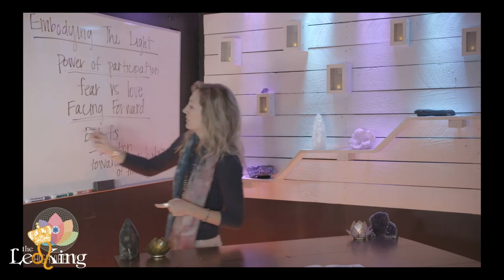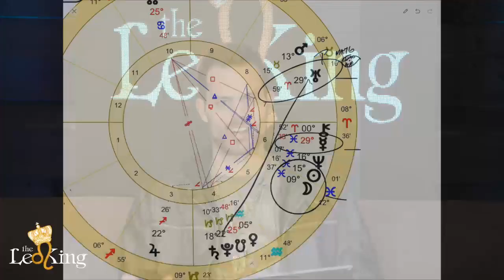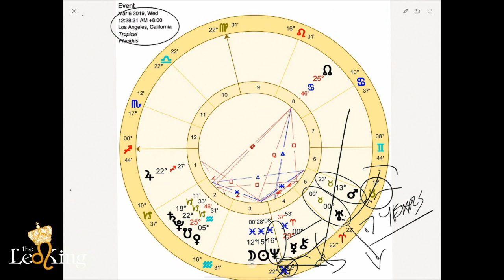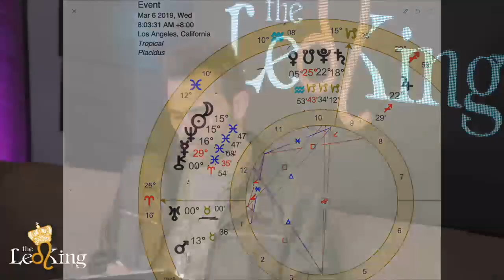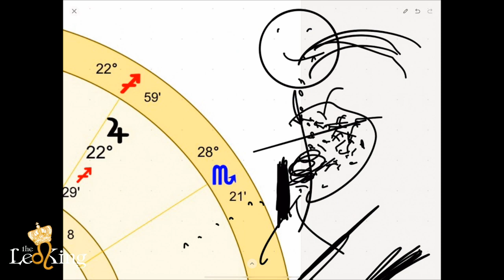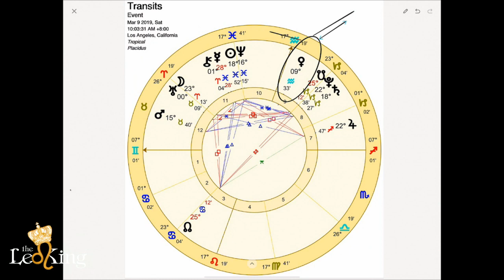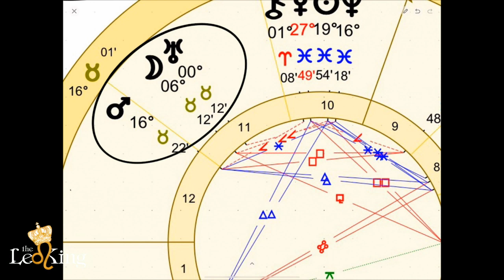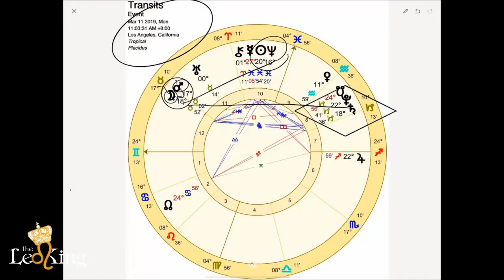Deep Astrology Weekly Horoscope All Signs: March 6-11 2019 Uranus Ingress Taurus, New Moon Pisces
The Leo King has released a new special video about fate that he wasn't going to release before. Available now